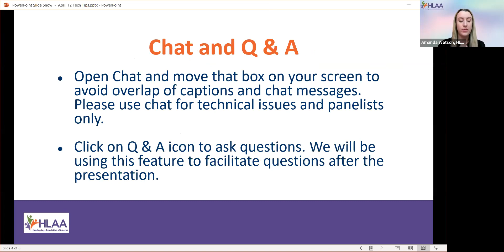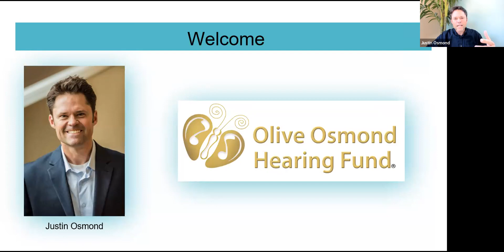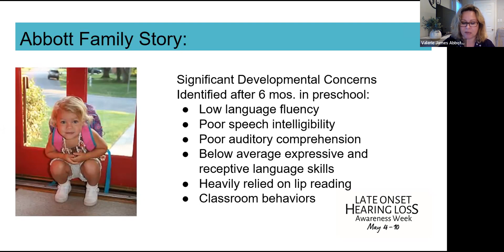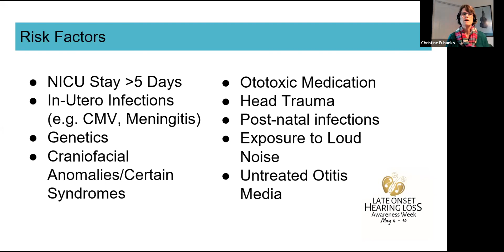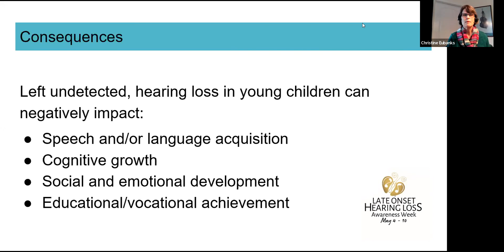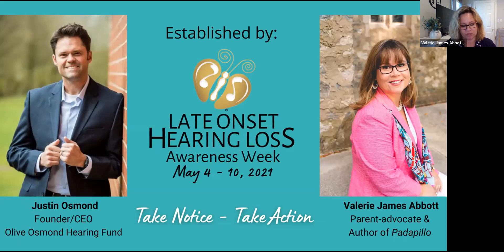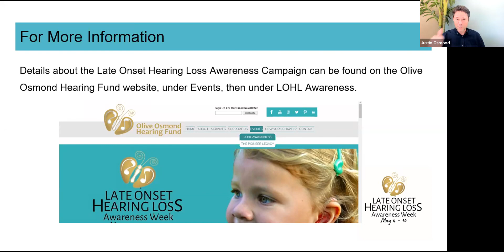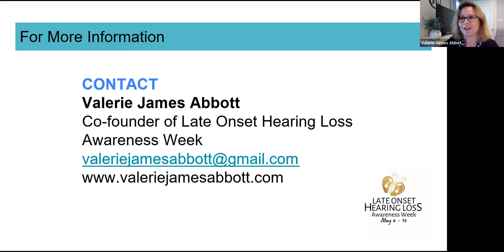HLAA Webinar: Catching Kids Before They Fall: Pediatric Late Onset Hearing Loss Awareness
In the United States, nearly 98% of newborns are screened for hearing loss. While the newborn hearing screening program is aimed at identifying hearing loss at the time of birth, sometimes the change in hearing status happens later. In fact, incidence of permanent hearing loss doubles between birth and school age. Too often young children with postnatal hearing loss fall through the cracks. They go unidentified for months or years — leading to speech, language and other developmental delays and social, emotional and academic struggles. The pediatric Late Onset Hearing Loss Awareness Campaign aims to shine a spotlight on a segment of children who are at risk of falling through the cracks. By increasing community awareness of the true prevalence, risk factors and common signs of childhood hearing loss, families can be encouraged to seek a pediatric hearing evaluation and can be more promptly connected to services and supports if hearing loss is confirmed.